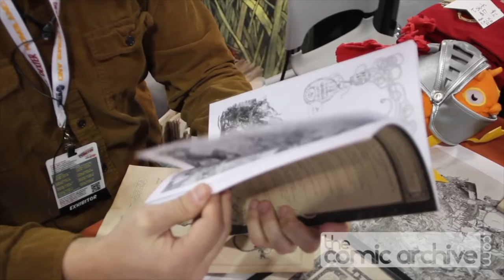Cursed Pirate Girl (REVIEW)